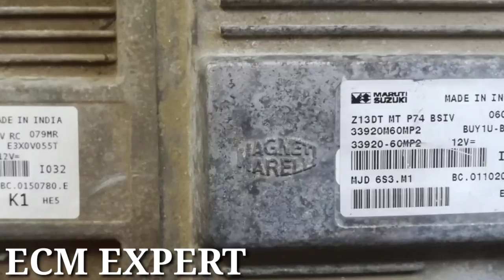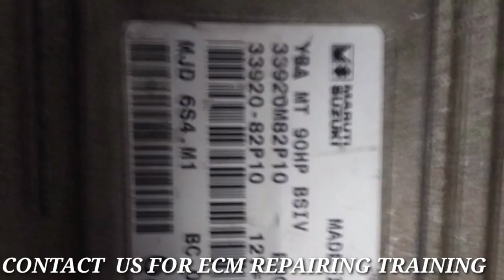SWIFT ECM.RITZ ECM.BREZZA ECM. SX4 ECM. CIAZ ECM. INDICA MANZA ,PALIO ECM. S-CROOS.ECM EXPERT PART19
JOO ECM
J10 ECM
J20 ECM
LP74 ECM
83KP2 ECM
83KP3 ECM
SWIFT ECM
RITZ ECM
BREZZA ECM
CIAZ ECM
PUNTO ECM
INDICA VISTA ECM
INDICA MANZA ECM
S-CROSS ECM/ECU
ERTIGA ECM/ECU